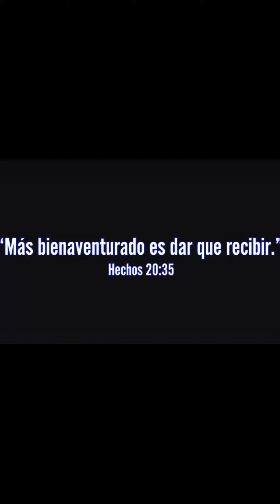Mira la reacción de este abuelito con esta sorpresa